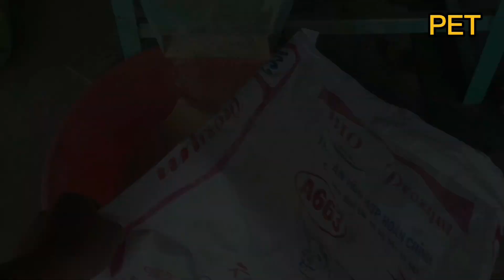Chăn nuôi thỏ làm giàu - Nếu không có máy ép cám viên , máy nghiền giúp giảm tiền thức ăn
Xin chào mọi người hôm nay mình sẽ giới thiệu cho bà con chăn nuôi 2 loại máy hỗ trợ đắc lực giúp bà con chăn nuôi thỏ tiết kiệm được tiền thức ăn chăn nuôi, giảm chi phí cho việc nuôi thỏ từ đó đem lại lợi nhuận cho bà con nuôi thỏ. Đó là máy ép cám viên và máy nghiền bột đậu nành, bắp.
Để thành công trong chăn nuôi thỏ các điều cần có sau đây
1 ý chí kiêng định
2 nắm vững kĩ thuật chăn nuôi thỏ
3 Đầu ra con thỏ ( bà con tìm kiếm xung quanh đầu ra nhừ nhà hàng quán ăn thỏ, hoặc lên mạng đăng bán thỏ, tốt nhất bà con nên vô hợp tác xã để có nguồn đầu ra thỏ thịt ổn định )
4. Tận dụng nguồn thức ăn sẳn có và chủ động nguồn thức ăn đầu tư thêm.máy ép cám viên và máy nghiền để giảm chi phí thức ăn chăn nuôi thỏ )
Kính chúc bà con chăn nuôi thỏ thành công
Nơi những thú cưng động vật thật dễ thương và đáng yêu